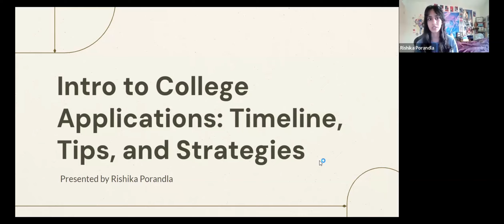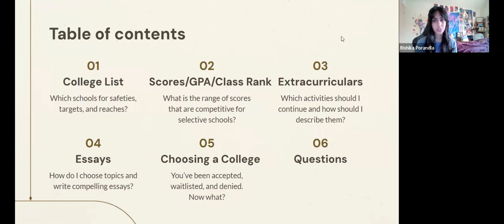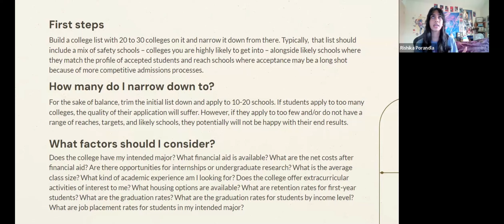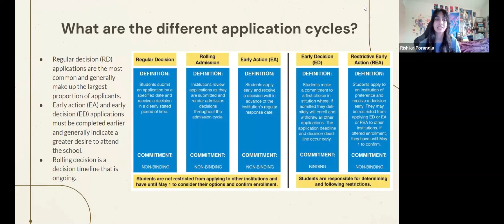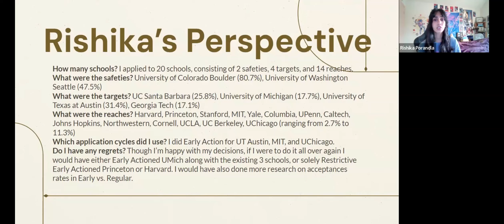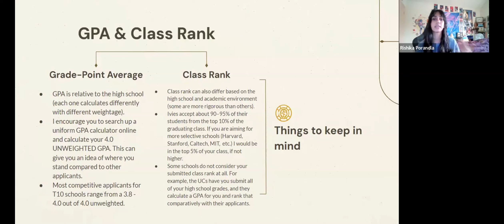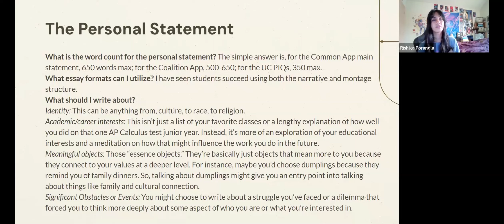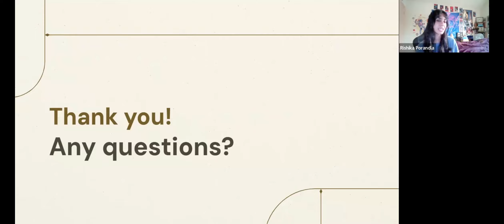Intro to College Applications: Timeline, Tips, and Strategies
Listen to the Spacetime Archives Executive Director Rishika Porandla discuss her experience with the college application and decision process and share suggestions for incoming high school seniors and juniors.